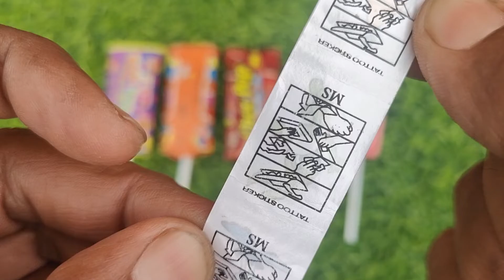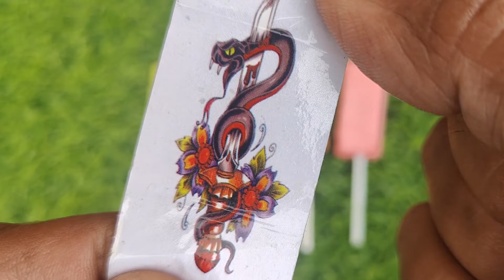Lollipops Unpacking ASMR 🍭 Chupa Chups Big Babol, Alpenliebe Lollipop, Watermelon Lollipop